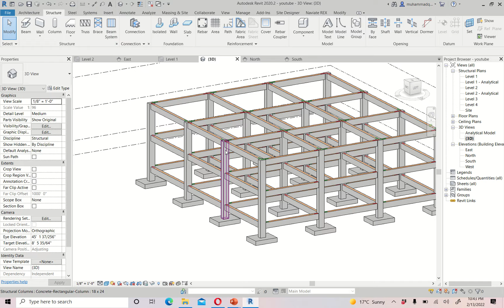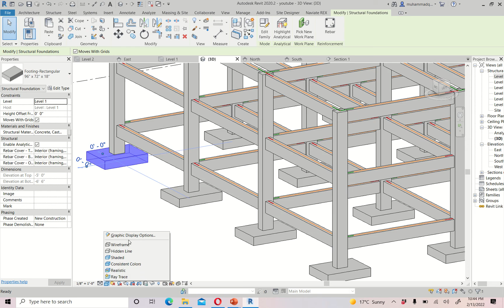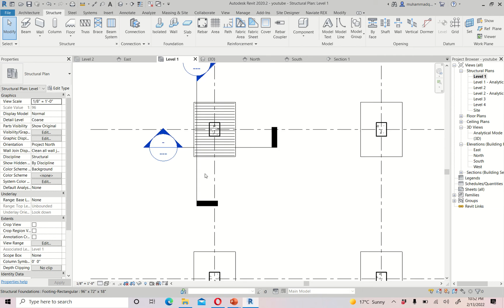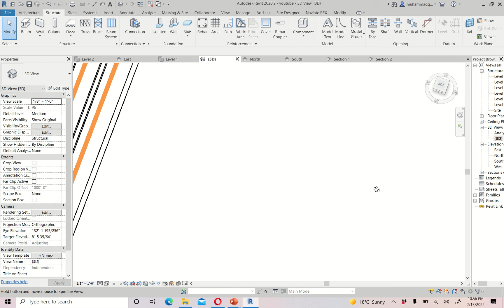revit structure 5 rebar placement in footing